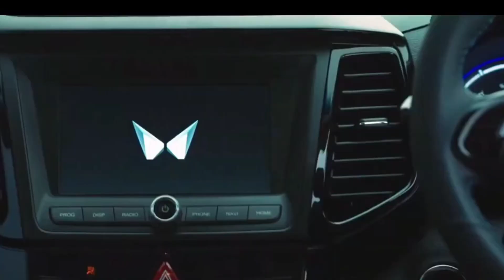Mahindra xuv 400 ev new model 2022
mahindra xuv 400 ev price in india, mahindra xuv400 ev review, mahindra xuv400 ev launch date in india